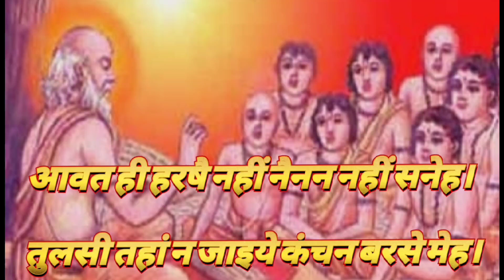आवत ही हरषै नहीं नैनन नहीं सनेह। तुलसी तहां न जाइये कंचन बरसे मेह। रामायण। तुलसीदास।ramayan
आवत ही हरषै नहीं नैनन नहीं सनेह। तुलसी तहां न जाइये कंचन बरसे मेह।
Note-All information and photos collected from the internet searching.